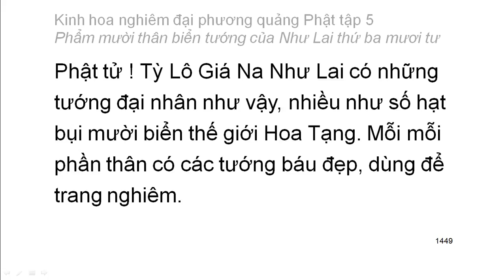Tập 5: Kinh hoa nghiêm: Phẩm mười thân biển tướng của Như Lai thứ 34 - chữ to dễ xem rất hay (95)